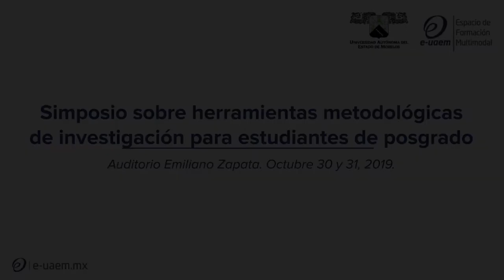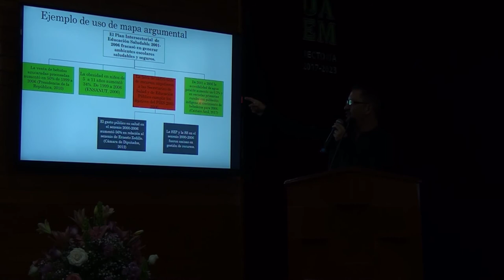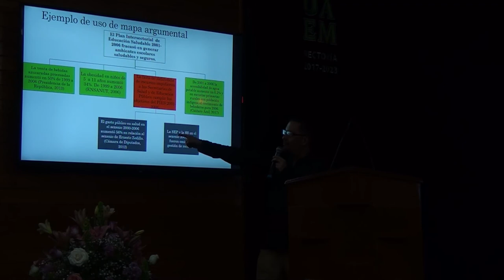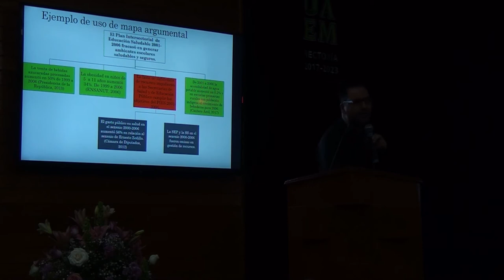7 Bloque 5 - Simposio de Metodologías